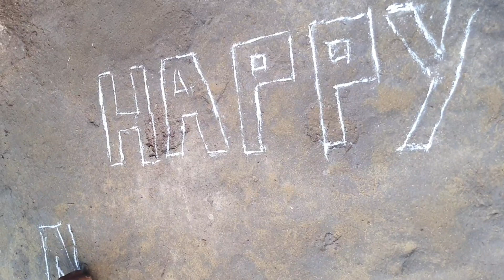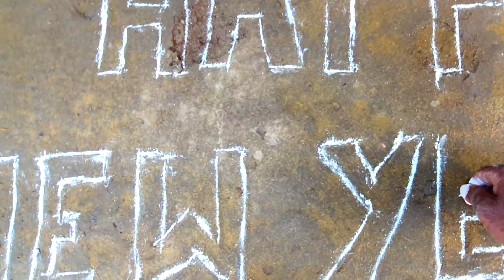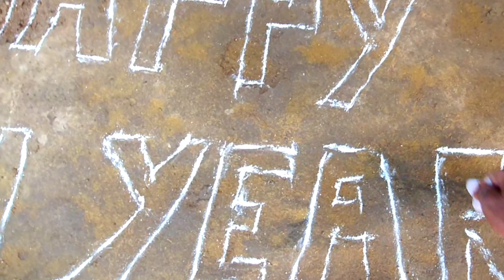Village style happy new year 2022 muggulu | latest muggulu in telugu